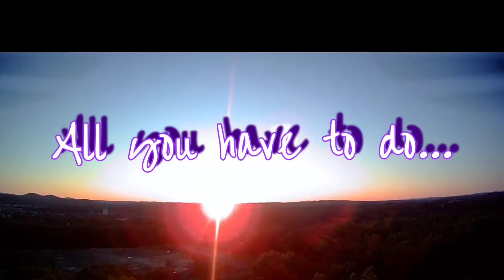sunset at the Weston Observatory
an evening flight from the Weston Observatory in Manchester NH. Flying my Snaptain Sp500.